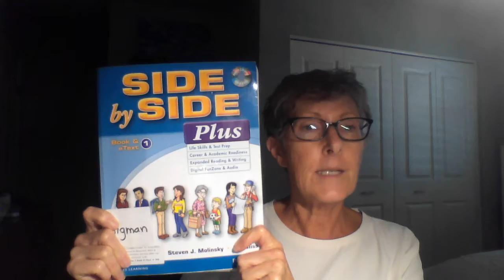welcome to class Fall 2020